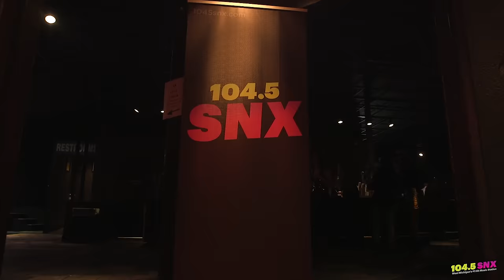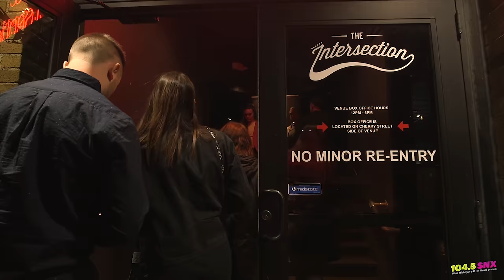WSNX BEATS & BUBBLY 2K19 Official Recap Video